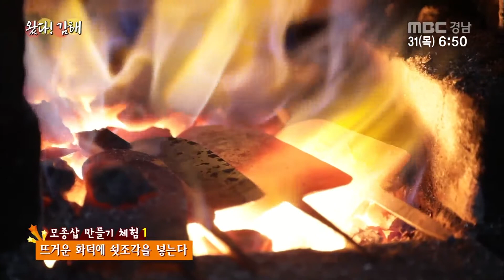(왔다 경남!) 남해 왕새우 먹방! 가야 모종삽 만들기 등 경남을 즐기는 방법! [경남아사랑해] 170831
(왔다 경남!) 남해 왕새우 먹방! 가야 모종삽 만들기 등
경남을 즐기는 방법!

[경남아사랑해] 170831